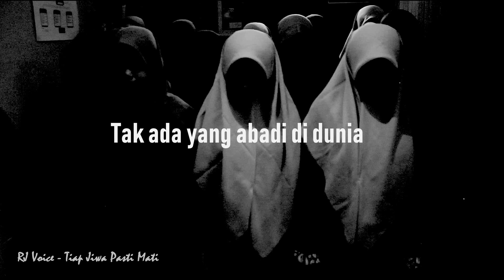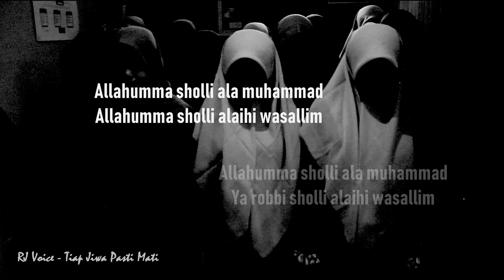RJ Voice - Tiap Jiwa Pasti Mati (Official Lyric Video)